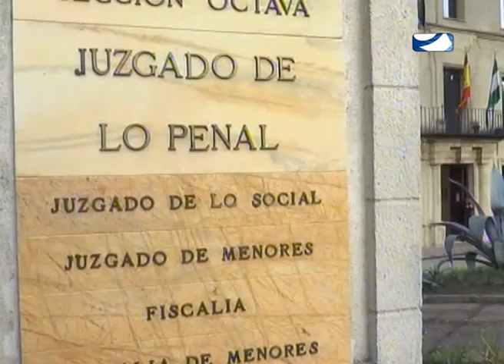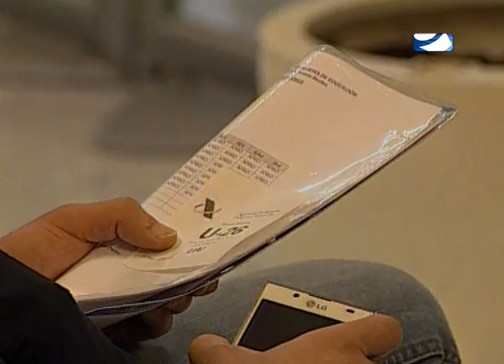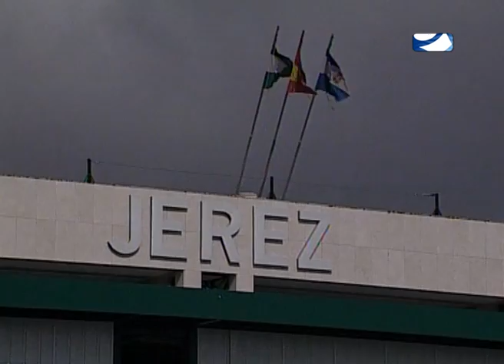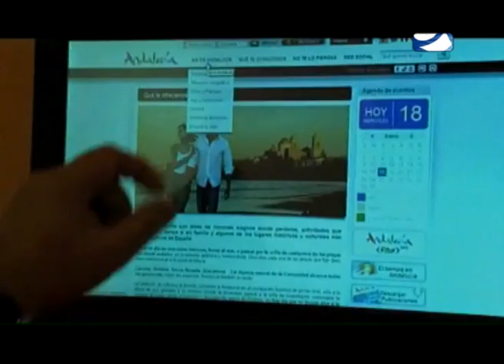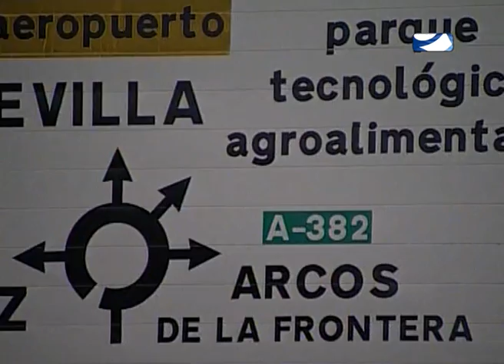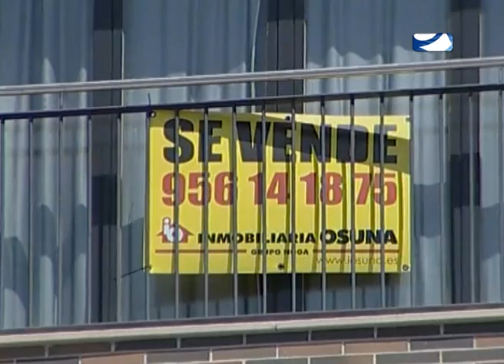LAS NOTICIAS MARTES 14 DE ENERO DE 2014 PRIMERA PARTE